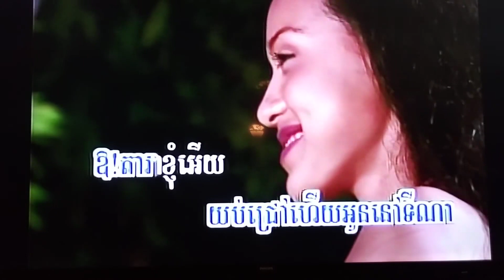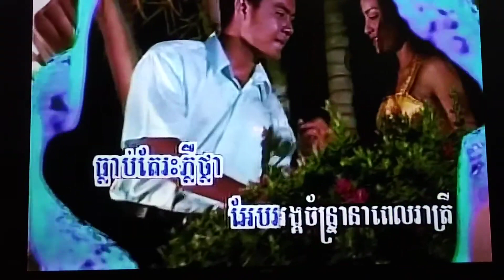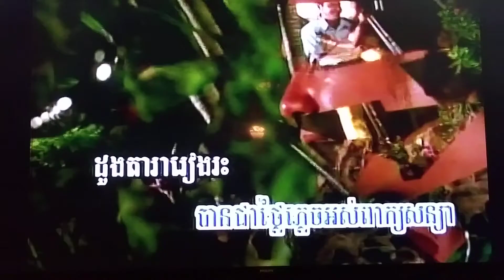December 7, 2023